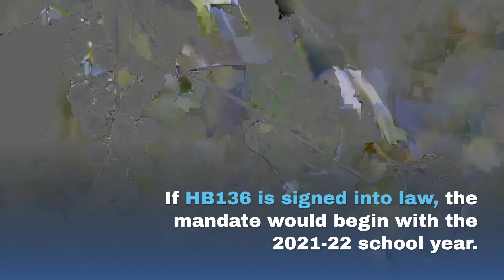Watch Now: Muscadine grape juice in schools bill heads to N.C. House floor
Bill that would mandate availability of muscadine grape juice in public K-12 schools, colleges and universities goes to N.C. House floor for vote